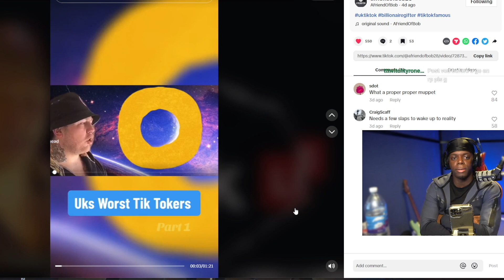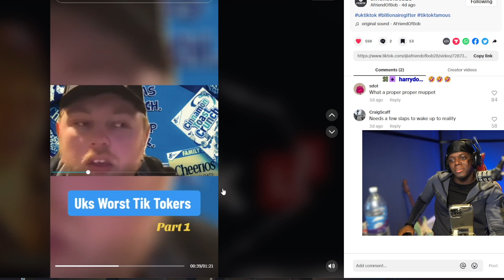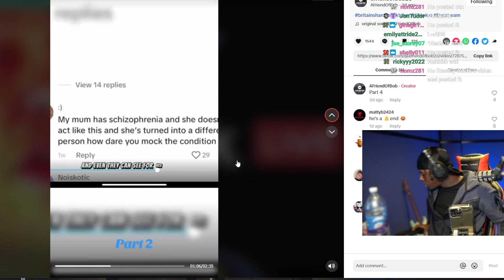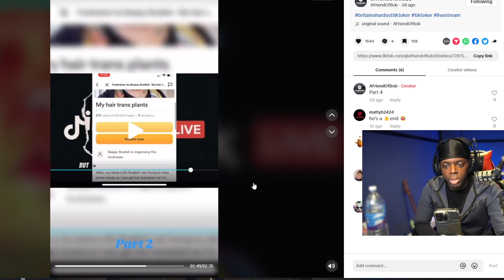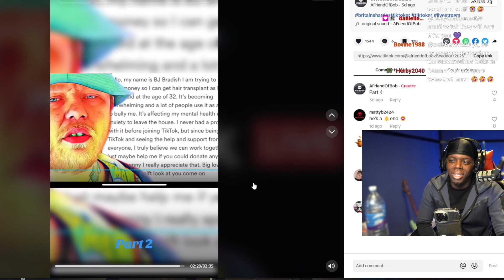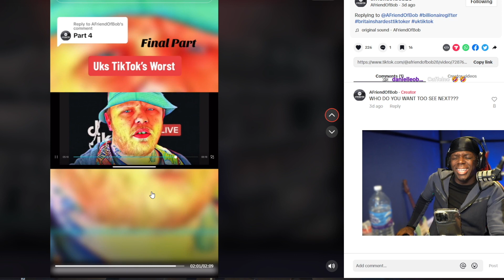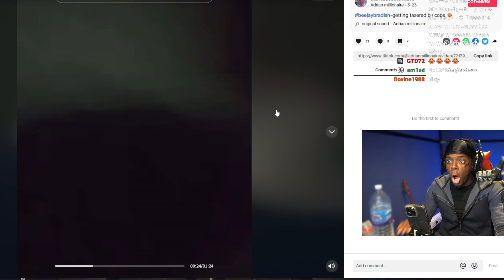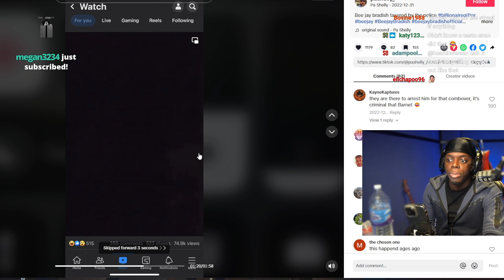The Most Dangerous UK TIKTOKER...